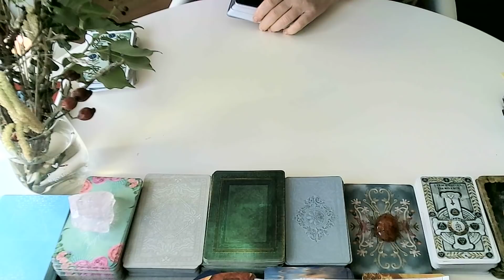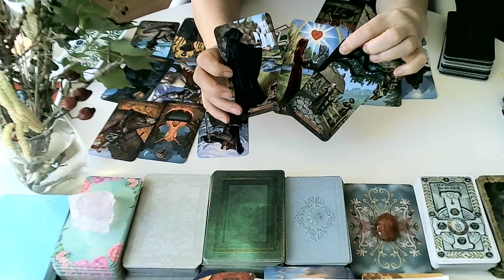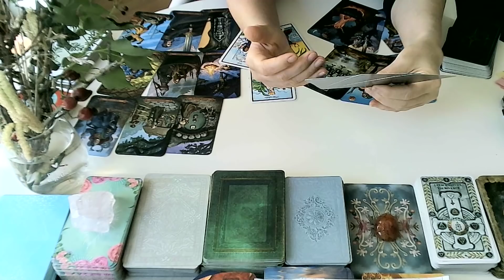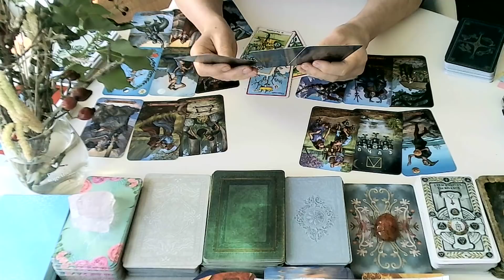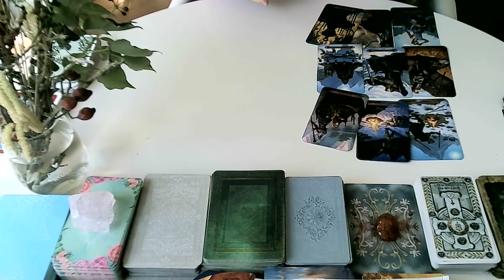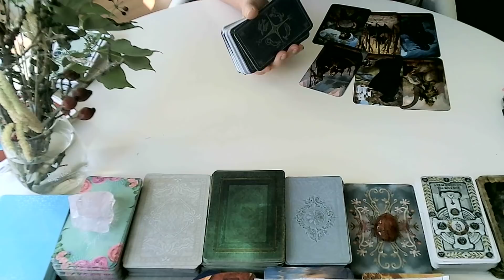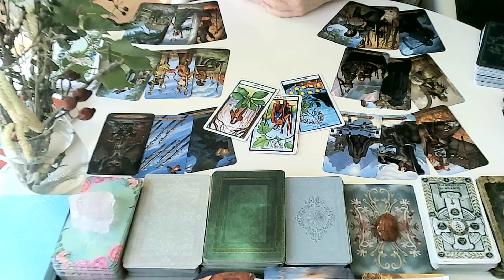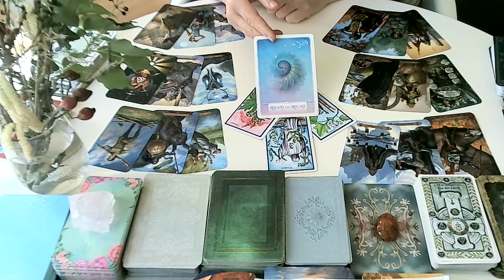Výklad tarotových karet od 7.2 - 13.2.2022 ♈ ♉♊♋♌♍ VY💞ON 💕VZTAH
Moji milí,
🍓VÝKLAD NA ROK 2022 za 850 Kč/34 eur🍓🍓 co Vás čeká v roce 2022 v oblasti vztahů, práce,financí, bydlení, co Vás blokuje,rada a odpovědi na 2 Vaše otázky.
Můžete mít výklad pres Skype💖,Whatsapp,Messenger 650 Kc
video výklad
20 minut 280Kc🧡
30-35 minut 480Kc💖
50-55minut 560Kc💚
Platba je bankovní prevod do Ceské sporitelny, UK Halifax, nebo pres Paypal.
s láskou
Monika

Facebook Monika Tarot Altmanova
INTRO: 00:00 Hmota vyvolává uzkost a potlačuje lásku.
beran ♈8:22
byk ♉19:10
blizenci ♊ 29:55
rak♋42:59
lev♌54:45
panna♍1:05:43